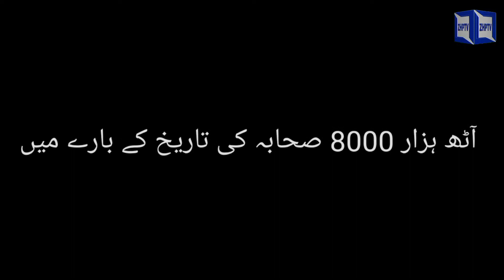Kis Aurat Ki Kaun Si Baat Aap Sallallahu Alaihi Vasllam Ko Na Gawar Gujari || 42Episode || ZHPTV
00:00 intro
01:23 Hazrat Usaid Bin Abi Usadi
02:32 or main ne kah yap rasoollah
03:56 is Aurat ka naam

Is video mein Hazrat Usaid Bin abi usaid Razi Allahu Tala anhu ki histry Unki tarikh Byan ki gai hai